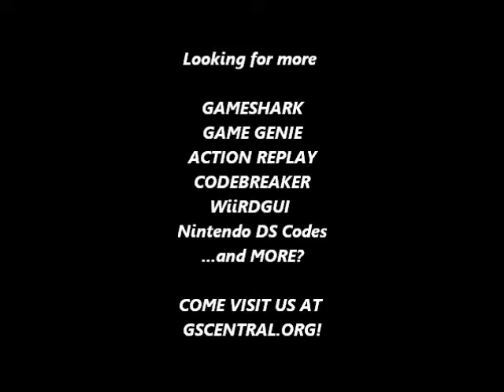GSCentral - Castlevania (NES) (PRG0) - Jump In Midair (Fixed) (GG)